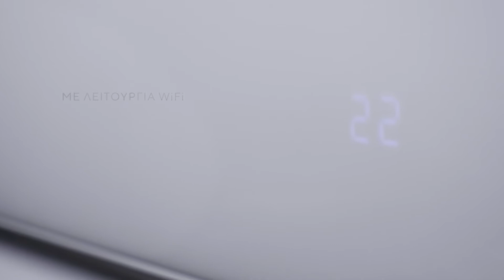Promo video for Air Conditions Eurolamp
Product promo video for Air Conditions Eurolamp